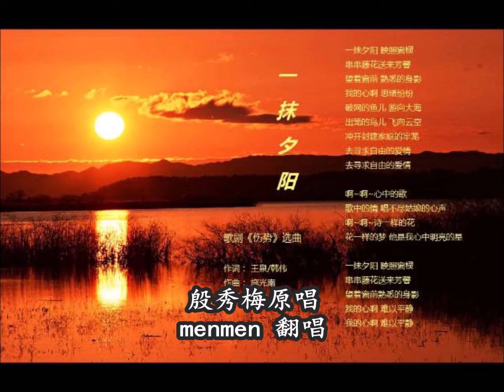一抹夕阳 -- menmen